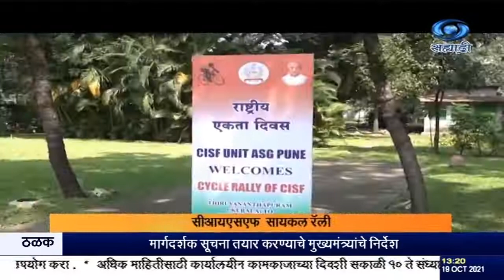सीआयएसएफ सायकल रॅली,येरवडा इथल्या आगाखान पॅलेसमध्ये आगमन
दि.१९.१०.२०२१ :
       सरदार वल्लभभाई पटेल यांच्या जयंतीनिमित्त सीआयएसएफ अर्थात राष्ट्रीय औद्योगिक सुरक्षा दलानं देशात पाच ठिकाणांहून सायकल रॅली सुर केली आहे. त्यापैकी त्रिवेंद्रम इथून सुरु झालेल्या सायकल रॅलीचं आज पुण्यातल्या येरवडा इथल्या आगाखान पॅलेसमध्ये आगमन झालं. सायकलस्वारांनी कस्तुरबा गांधी यांच्या समाधीचं दर्शन घेतलं. त्यानंतर पुणे विमानतळाचे सीआयएसएफ संचालक संतोषकुमार ढाके, कमांडर संतोषकुमार सुमन यांनी रॅलीला हिरवा झेंडा दाखवला.
     --होल्ड--सिंक.
सुपर - संतोषकुमार ढाके, पुणे विमानतळ, संचालक, सीआयएसएफ.